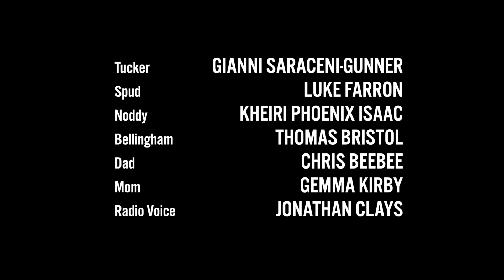Multi Award-winning Promotional Trailer - Just 14 (with originally composed soundtrack)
The promotional trailer of the planned movie Just 14. The fictional football comedy set in the early 80’s. Based on the best selling novel by Andy Dale, ‘Just 14’. The book is a coming of age story of Jonathan Stadler with the backdrop of Aston Villa’s 1980/81 rollercoaster football season (when they used just 14 players).

This promotional trailer was produced with a crowdfunded budget of £20k. Directed by Birmingham based director Steve Broster. A joint production by Mockingbird Films Co’ and Andy Dale Productions.

The promotional trailer includes cameos by 4 Villa 80’s legends; Gary Shaw, Tony Morley, Des Bremner and Kenny Swain.

The soundtrack for this version of the Just 14 promotional trailer has been composed and recorded by Face Interactive (face interactive.com).

The TV footage from the 80’s game comes with licensed permission from
BBC Sport courtesy of Getty Images.

Filming of the full movie of ‘Just 14’ is due to start Spring 2024. to find out more.

Buy your ticket for the feature film now and donate towards Just 14 Pre-Production costs.

Additional credits
Ben Waldron - 1st AC
James Broome - 2nd AC
Brandon Wall - 2nd AC

Film Festival Awards Won (Up to July 2023)
* Brussels International Film Festival (BIFF) - Best Trailer/Teaser
* Wolverhampton Film Festival - Best Costumes
* Riservati Pictures - Best Short Wow
* ViZ Film Fest - Best Short Original Score
* London Indie Short Film Festival -Best Trailer/Teaser
* 4th Dimension Independent- Best Trailer/Teaser
* Los Angeles Independent Film Festival - Best Production Design
* Los Angeles Independent Film Festival - Best Trailer/Teaser